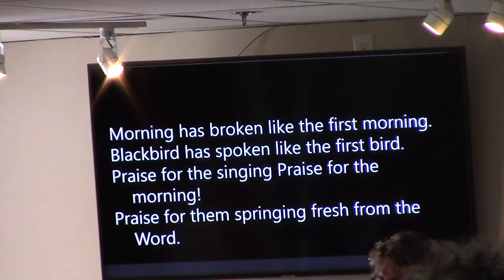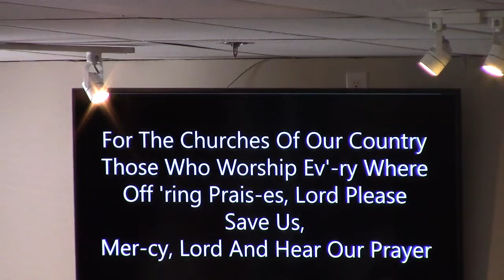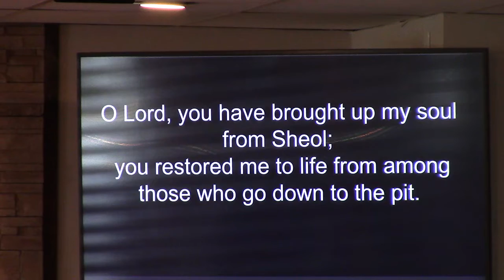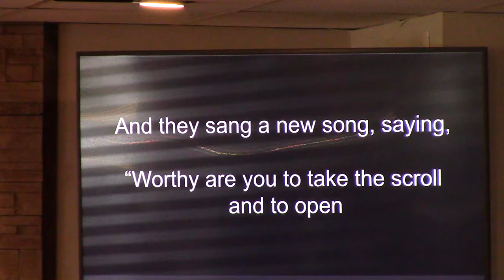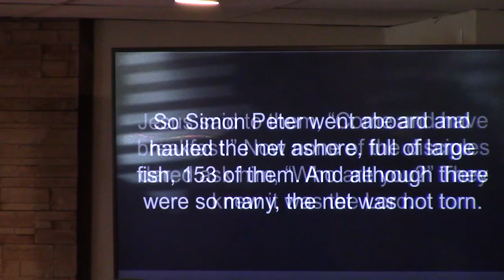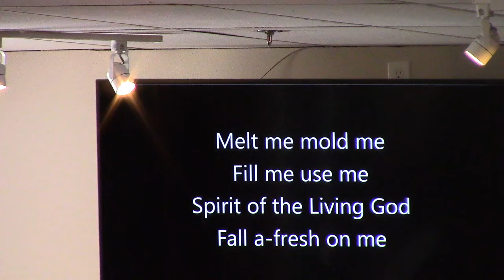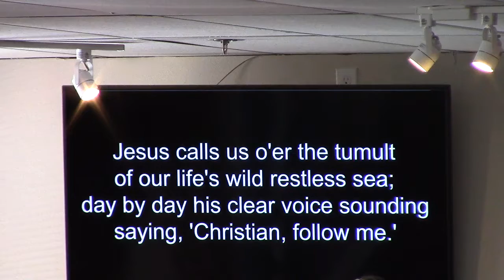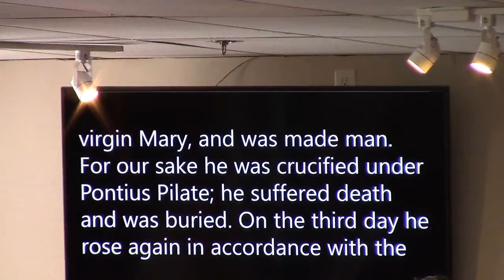05 01 2022